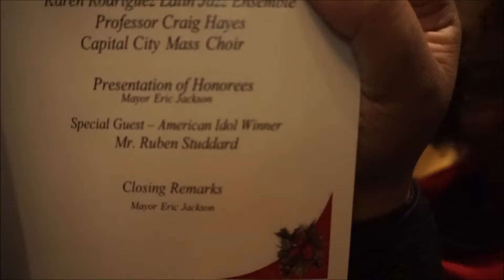Vlogmas Day 19 | Christmas in the City Concert | Ruben Studdard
Hey Loves, so here is a bit of the FREE concert i went to on this day. It was awesome.
Be Blessed and Most Importantly, BE a Blessing!   ~Smooches~

Facebook: Smooches MUA by Lisa